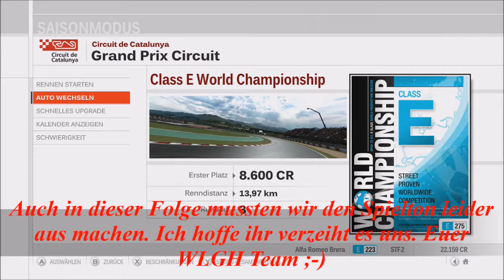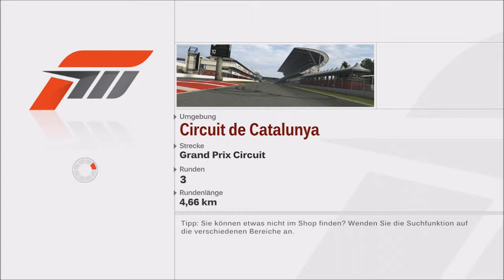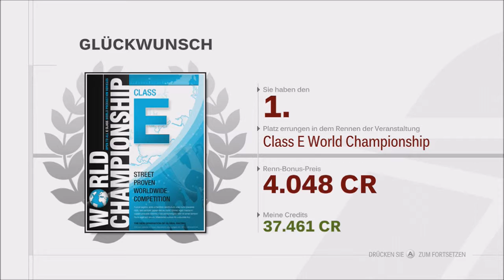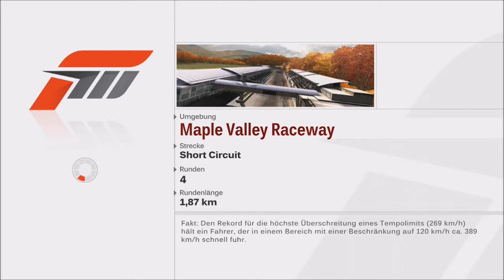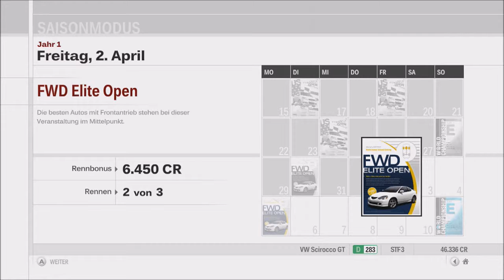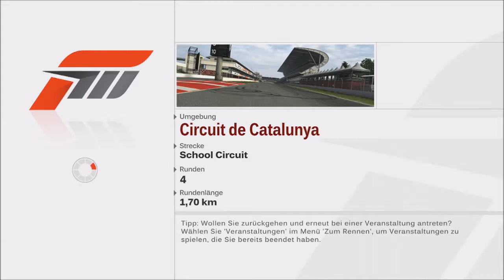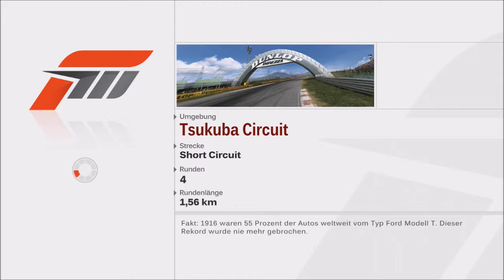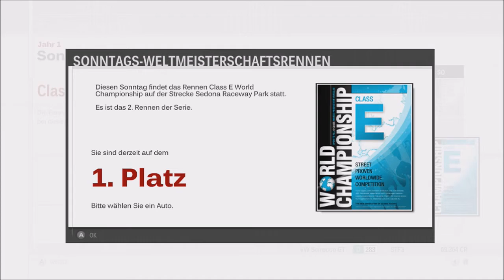Let´s Play Forza 3 #003[HD/DEUTSCH] - Class E World Championship & FWD Elite Open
Herzlich Willkommen zur 3. Folge Forza . Viel Spaß beim schauen euer WLGH Team .

PSN-ID Robert: Xx_WLGH_RB_90_Xx
PSN-ID Daniel: Xx_WLGH_DF_89_Xx
PSN-ID Sali : Xx_WLGH_CS_89_Xx